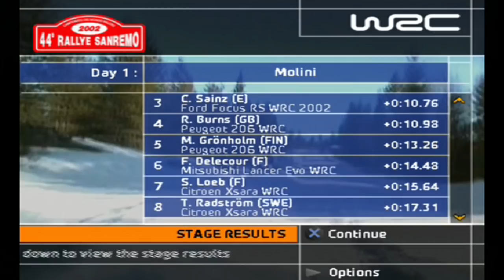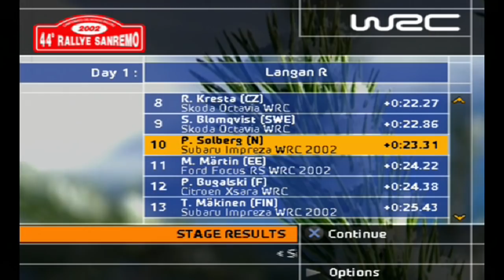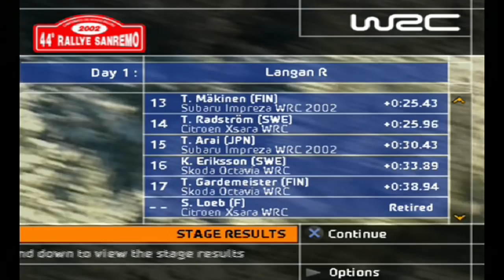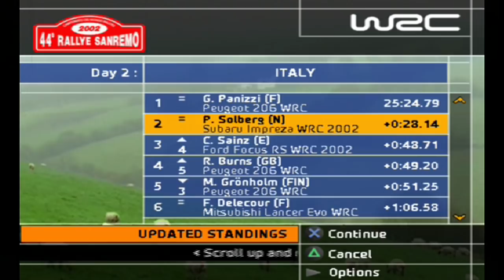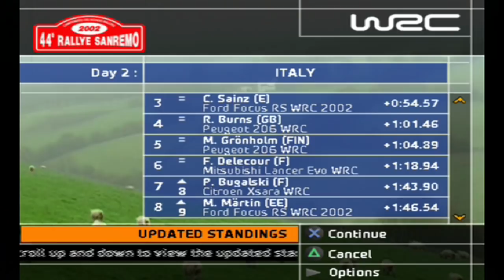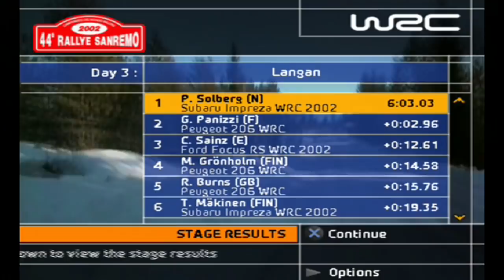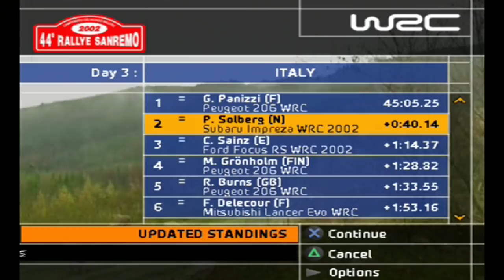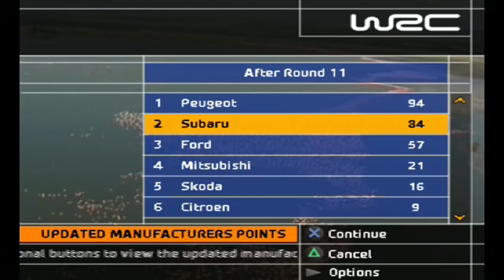Let's Play WRC II Extreme - Part 11 - Rallye Sanremo - Rallye d'Italie